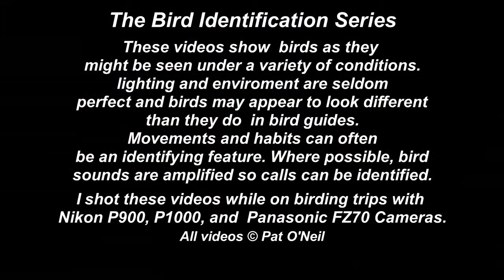Common Gallinule - Pat O'Neil Bird ID's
Common Gallinules are a year round coastal residents from south Texas to North Carolina. There are also populations along the Rio Grande and in southern New Mexico, Arizona, Nevada, and California. Those that migrate nest as far north as the great Lakes. They are about the same size as the more striking Purple Gallinule and Coots.
Videos shot in Texas, Nevada